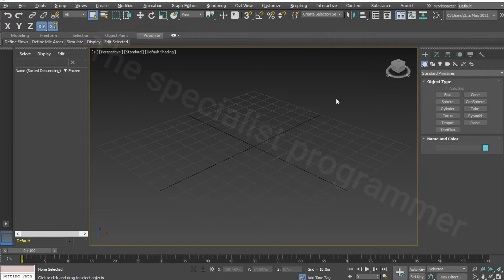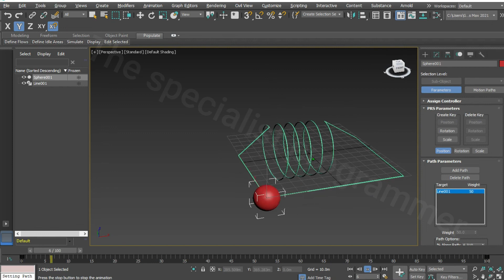Path Constraint Animation , Animation on path constraint , create line to helix attach , in 3ds max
Animation  on path constraint , create line to helix attach , in 3ds max
simple animation using path constraints in 3ds MAX
How to Weld Line Vertex in 3DS Max
CONNECT EDGES in 3ds max
How To Add Objects On The Path in 3ds max
Motion Path in Autodesk 3Ds Max - Animation tools in 3Ds Max
Using Path Constraint in 3Ds Max
3D modeling

3ds Max Tutorial
learn 3ds max
3ds max lessons
3dsmax
3dsmax problems
3ds max
no Vray
without vray
3dsmax
3dsmax problems
3ds max
building a game
material
arnold material
animation
Beginner Tutorial

الحركة
تحريك كرة فى مسار ثابت  فى ثري دي ستوديو ماكس

كلية الهندسة
قسم عمارة
The SP